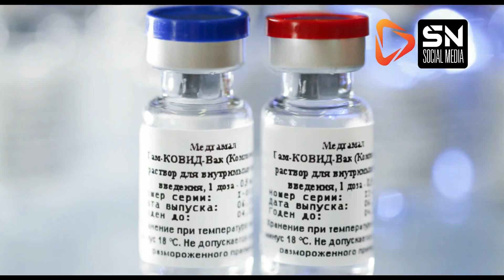💉sputnik v vacuna rusa por que se llama sputnik v la vacuna ?😷​⁠@SNSOCIALMEDIA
Para descubrir más sobre PORQUE LA VACUNA RUSA SE LLAMA SPUTNIK V, visite:
El video trata sobre información😮PORQUE LA VACUNA RUSA💂🏻‍♀️SE LLAMA SPUTNIK V 😱pero también trata de cubrir el siguiente tema:
-sputnik v PORQUE SE LLAMA SPUTNIK V
-VACUNA RUSA SE LLAMA SPUTNIK V Q SIGNIFICA LA LETRA V
 Si quieres saber más sobre😟PORQUE LA VACUNA 😮RUSA SE LLAMA SPUTNIK V, yo también lo hice y aquí está el video que creé sobre este tema.
PORQUE 😩LA VACUNA RUSA SE LLAMA SPUTNIK V 💉me intrigó, así que hice un estudio de investigación y publiqué esto en YouTube. 😔
Si desea descubrir aún más sobre sputnik PORQUE SE LLAMA SPUTNIK V, le recomiendo que mire 🥺nuestros otros videoclips
Ahora que ha visto nuestro video sobre PORQUE LA VACUNA RUSA SE LLAMA SPUTNIK V, ¿ayudó?
Por favor, me gusta el video para ayudar a otras personas que buscan PORQUE SE LLAMA SPUTNIK V o VACUNA RUSA SE LLAMA SPUTNIK V Q SIGNIFICA LA LETRA V :)